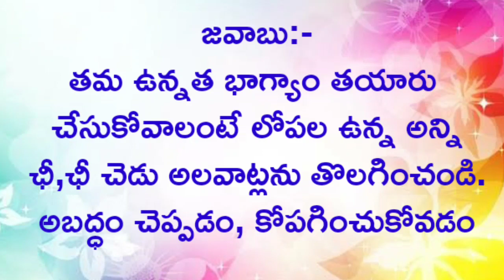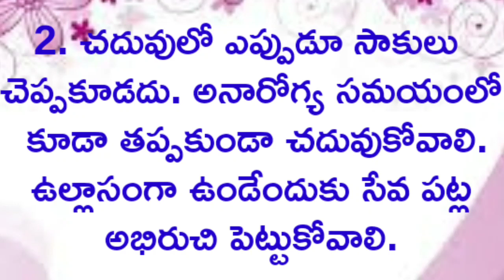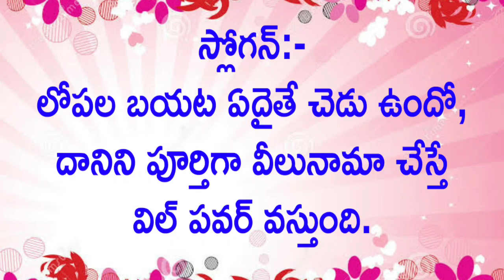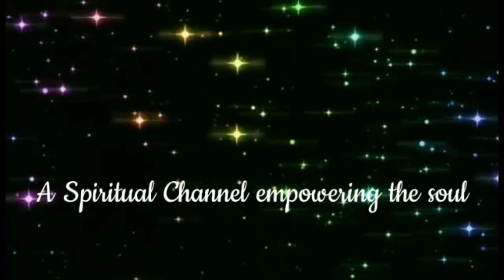సార రూపంలో మురళి//05-11-2021//Murli main points